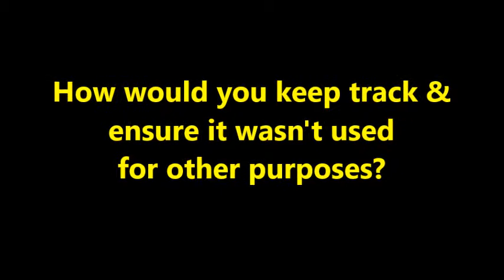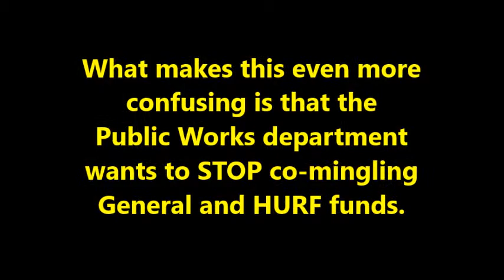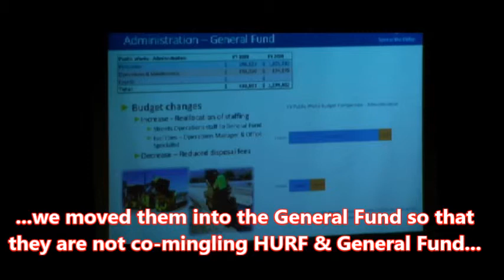Co-mingling Funds in the OV Budget: Tricky or Best Practice?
Still trying to understand whether co-mingling restricted and non-restricted funds make sense?  Perhaps - if you're trying to hide something or confuse town residents.